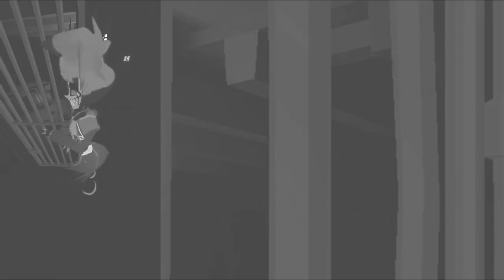Killed My GF Infront Of Me!? - VRChat (Funny Moments)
Aires just couldn't help it, but murdered my GF Fallon, while I was stuck inside horny jail, in Killer Night. Why did he do that? What was his motivation to do that?
Alastor hosted a killing game inside this scary looking house for both Hazbin hotel & Helluva Boss cast. Who will win this killing game? Hazbin Hotel or Helluva Boss?

Suga: @suga7501
Chongyun: @Chongyun3090
Hakko Gekko: @Hakko_gekko495
BubbleImpact: @BubblezImpact
xEllyot_•: @Ellyot_
Sugarxenomorph: @sugarxenomorph

Brand: Shinobee
Processor: 4.0GHz
Ram: OLOY 32gb DDR4
Memory Speed: 3600GHz
Hard Drive: 512gb SSD + 1tb SSD
GPU: MSI Radeon RX 470 8GB DGGR5
CPU: AMD Ryzen 3 4300GE